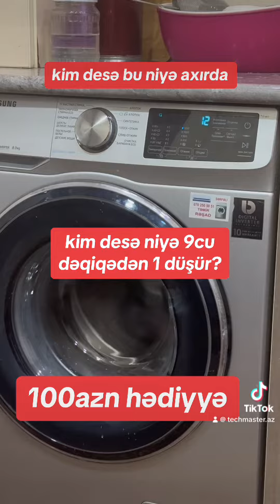paltaryuyan niyə sıxmaya keçmir? usta:Rəşad 0702505051